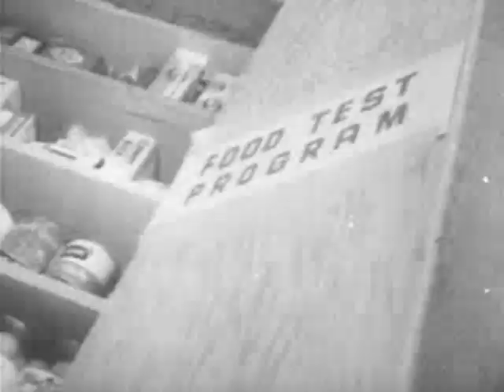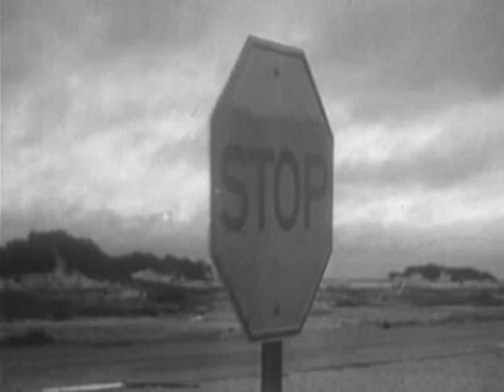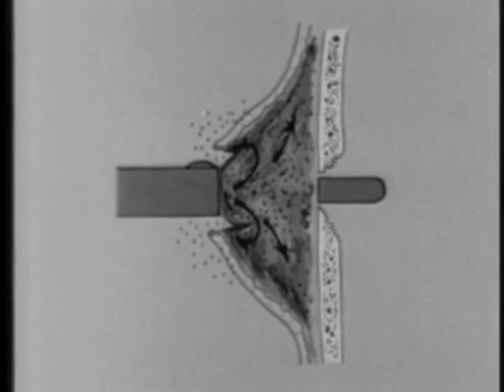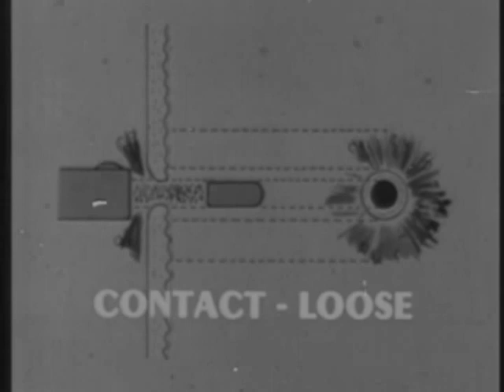ROTTING HILLS - Humans Vile Path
Rotting Hills - Humans Vile Path - 2011
Recorded at The Hive Creative Studios by Rotting Hills and Jesse Gander